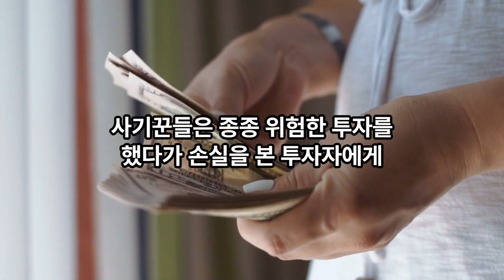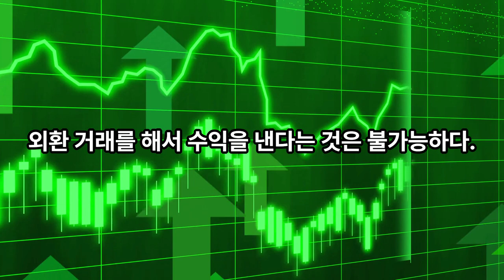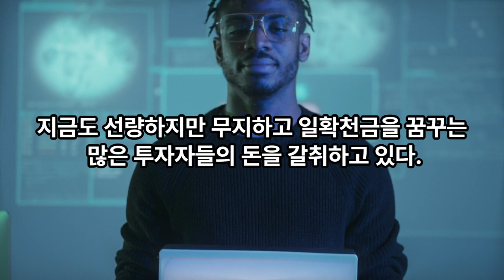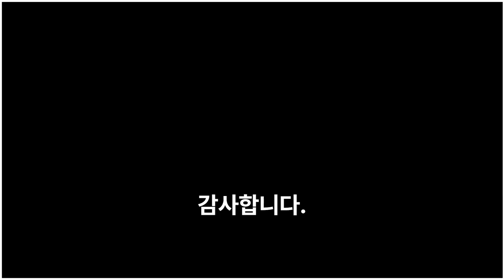투자 온타리오 증권감독위원회가 경고한 8가지 투자사기 유형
온타리오주 증권감독위원회 (OSC)가 경고하는 투자 스캠 (investment scam) 또는 투자 사기의 유형을 소개해드리고자 합니다. OSC는 좋은 투자처를 찾는 투자자들이 투자금을 날릴 수 있는 투자 사기의 유형을 영상과 같이 제시하고 투자자들의 주의를 환기시키고 있습니다. 조심하세요!